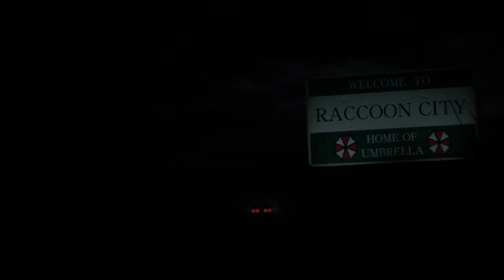Resident Evil 2 Prologue Mash Up [4K]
Leon and Claire's prologue differ a bit, so here they are combined side by side!

System: XBOX One X at 4K
XBOX One
XBOX One X